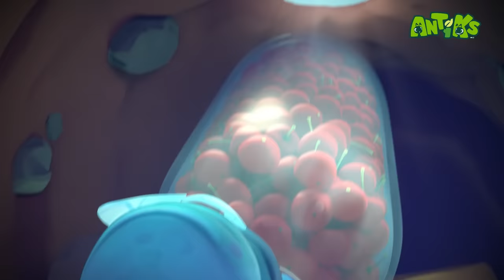Antiks MAD Toy Car Race | Funny Cartoons For CHILDREN